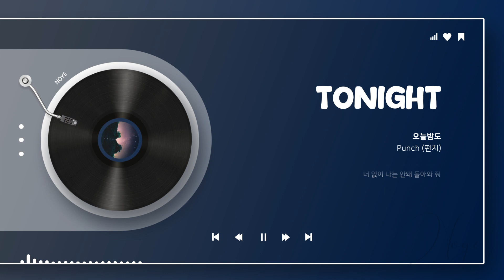[펀치 - 오늘밤도] 현실감 없이 얼굴도 이쁘고 음색도 이쁜 펀치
현실감 없이 얼굴도 이쁘고 음색도 이쁜 펀치
갓벽 그 잡채임….ㅠ

아티스트 : 펀치
앨범 : 오늘밤도
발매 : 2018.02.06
장르 : 알앤비/어반
작곡 : 로코베리, 베리(Rocoberry), 로코(Rocoberry)
작사 : 지훈
편곡 : 로코베리, 베리(Rocoberry), 로코(Rocoberry)